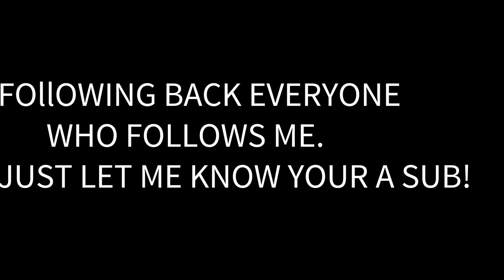WHAT DID I JUST WATCH? | BTS(방탄소년단) WINGS Short Film #1 BEGIN REACTION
I WILL STILL UPLOAD FREQUENTLY ON IT AS WELL HERES THE LINK